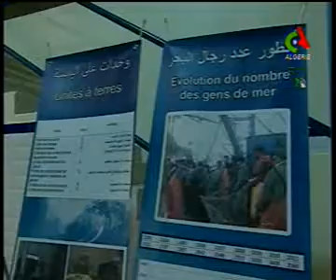وزير الصيد في زيارة لميناء الصيد بأرزيو وهران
Le ministre de la Pêche visiter le port de pêche d'Arzew

وزير الصيد و الثروة السمكية في زيارة لميناء الصيد بأرزيو وهران